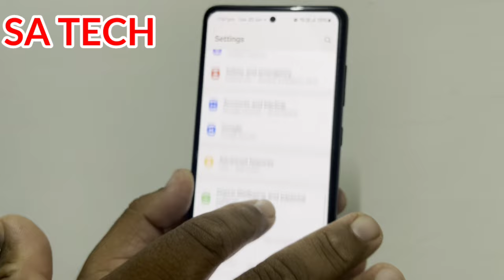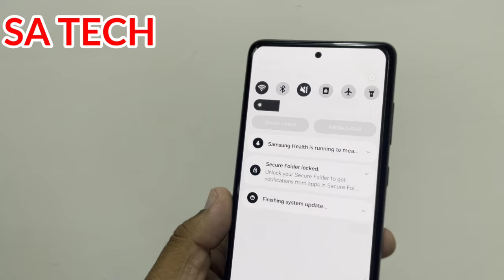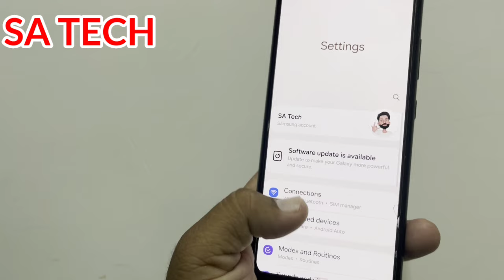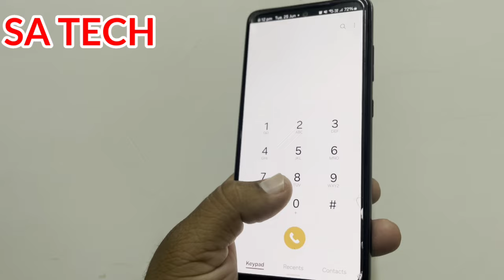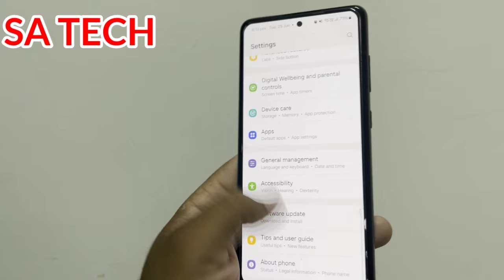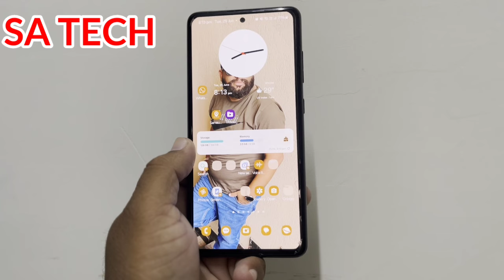Samsung A52s June 2024 Second Update What's New & Bug Fixes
in this video i describe about samsung galaxy A52s update